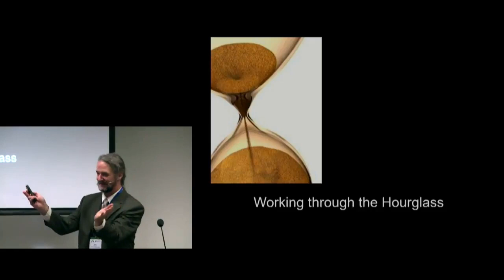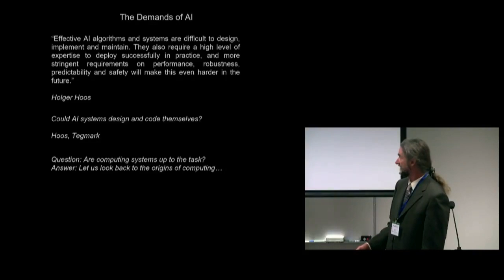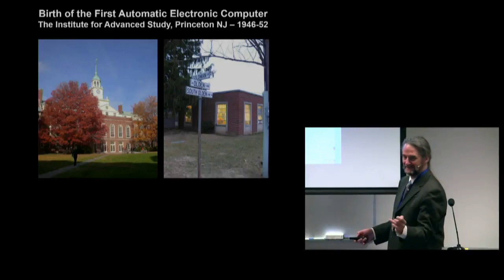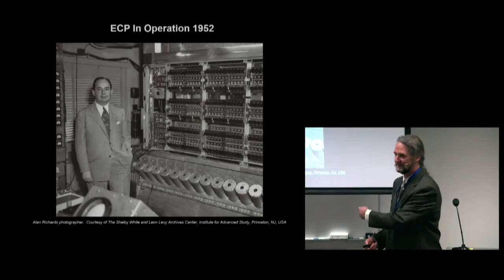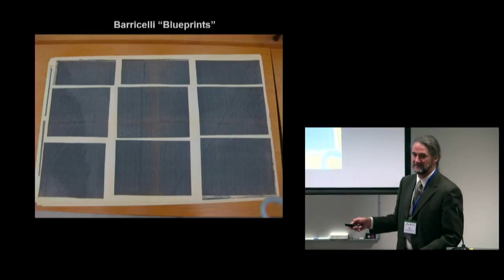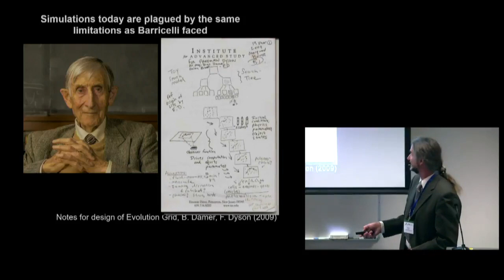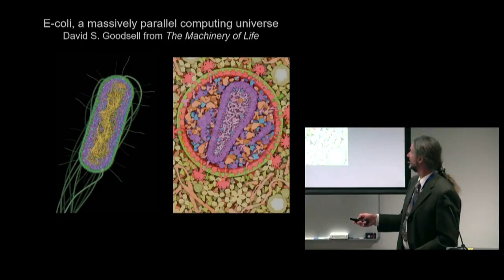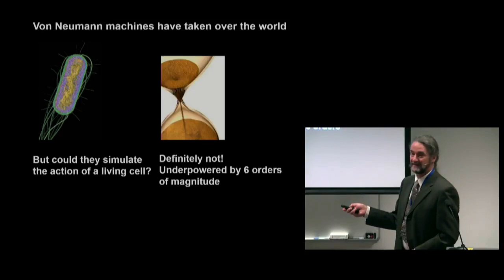OECD OsloMET: Dr. Bruce Damer on the Origin of Computing & the Future of AI (Nov 2018)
Oslo MET University/OECD: Dr. Bruce Damer's opening presentation: the Origin of Computing & the Future of AI (Nov 5, 2018).

Oslo Met University/OECD workshop on digital technology for science and innovation – Emerging topics for policy and assessment.

This workshop was a joint initiative between the OECD and Oslo Metropolitan (OsloMet) University which gathered leading technologists, academics and policy representatives. To help guide OECD governments, the event aimed to:

Examine how emerging developments in digital technology could create new opportunities to design and implement policies for science, technology and innovation.

Identify so far untapped opportunities to use digital technology in science and innovation processes.

Identify emerging topics, which are likely to become important in the future, but which have received limited study to date.